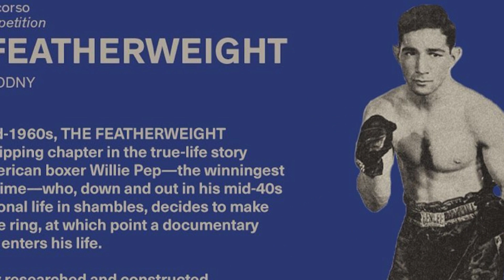"The Featherweight" | The Knockout Boxing Film Coming Soon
Step into the ring of cinematic excellence with "The Featherweight," the must-see film premiering at this year's Venice Film Festival. Set in 1964, this captivating movie follows the journey of the retired world featherweight boxing champion, Willie Pep, as he makes a remarkable comeback to the ring due to mounting debts.

I think this film is bound to make waves at the Venice Film Festival.

L2S